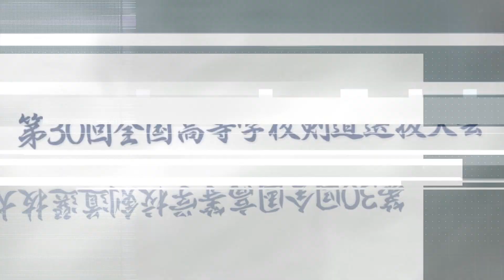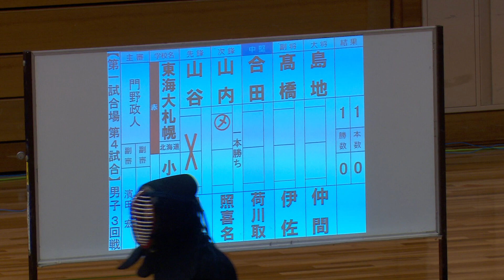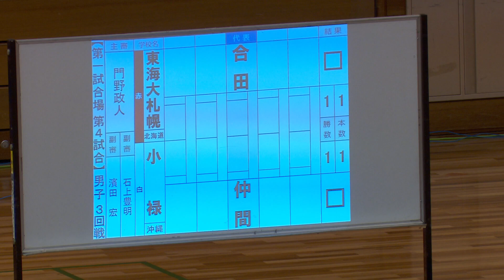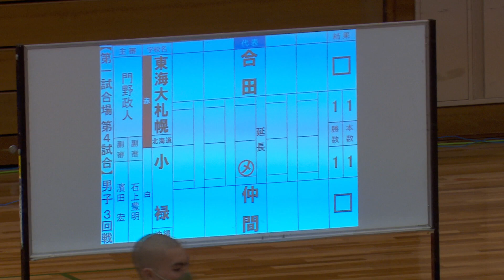【男子三回戦】東海大札幌（北海道）×小禄（沖縄）【第30回全国高等学校剣道選抜大会】#14【1山谷×八部・2山内×照喜名・3合田×荷川取・4髙橋×伊佐・5島地×仲間・6合田×仲間】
第30回全国高校剣道選抜大会　結果
・男子
優勝　桐蔭学園
二位　島原
三位　桜丘、大分国際

・女子
優勝　中村学園女子
二位　筑紫台
三位　小山、東奥義塾